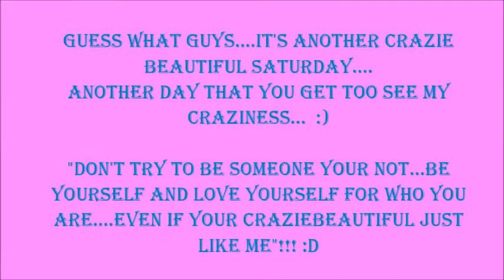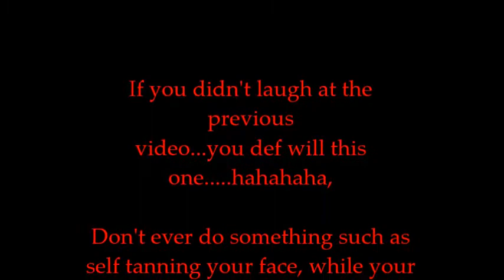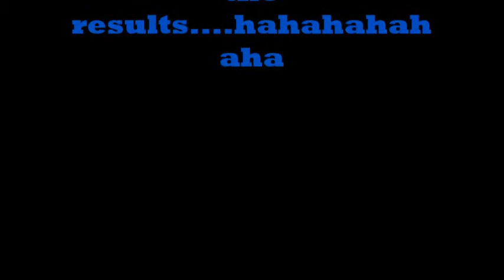Craziebeautiful Saturday: Buzzed and Crazy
Another CrazieBeautiful Saturday video...

I love all my crazies.